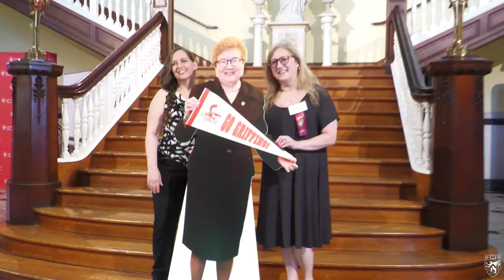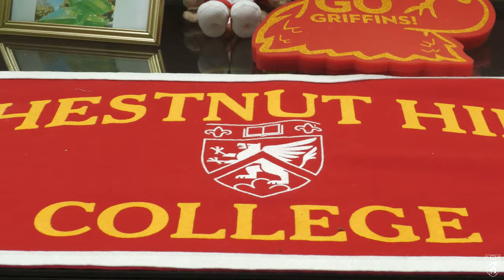A Fun Look Back on Reunion Week 2022